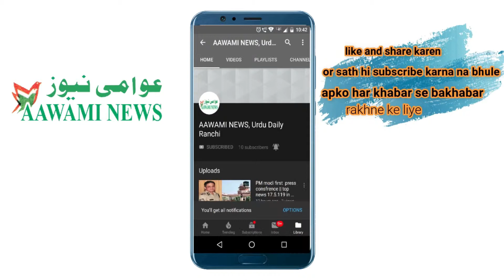Darjeeling Municipilaty par bhi BJP ne kabza jamaya